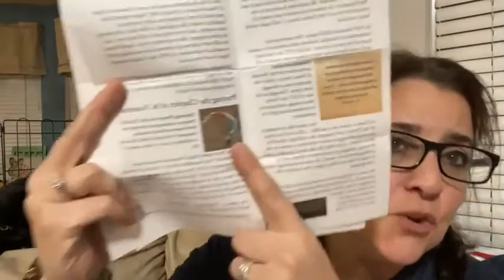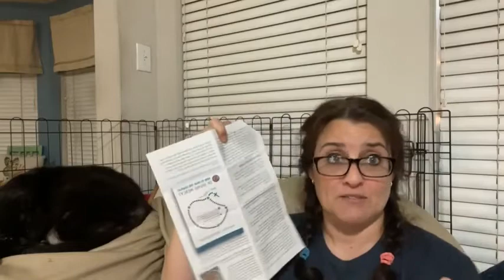Chaplet of St Faustina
Join us in praying the Chaplet of Divine Mercy!

The Prayer sheet can be found on our website, including instructions on praying a Niner Chaplet to St. Faustina herself